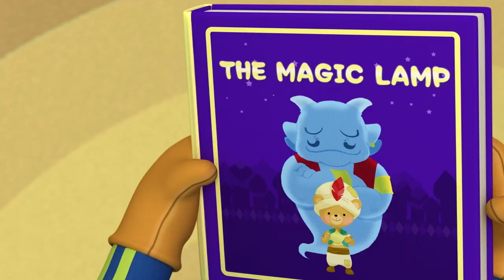[뽀로로 테마극장] #49 펄펄 눈이와요 (30분)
항상 눈으로 뒤덮인 뽀롱뽀롱마을!! 오늘은 무슨 일이 일어날까요?
오늘은 크롱의 생일!! 친구들은 크롱의 생일 선물을 준비하느라 바쁘네요!
에디와 로디는 무선 조종 로봇! 루피와 패티는 케이크!
포비와 해리는 멋집 그림!! 뽀로로는?? 과연 뽀로로는 크롱을 위해 어떤 선물을 준비했을까요?

[뽀로로5기] #19 뽀로로의 특별한 선물
크롱의 생일이 몇 일 남지 않은 어느 날. 멋진 아이디어로 생일선물을 준비하는 친구들에 비해 뽀로로는 특별난 아이디어가 떠오르지 않아 고민이다. 이런저런 고민을 하고 있는데 크롱이 다가와 ‘알라딘과 요술램프’ 동화책을 읽어달라고 한다. 자기도 소원을 들어주는 요술램프가 있었으면 좋겠다고 하는 크롱. 뽀로로는 거기서 아이디어를 얻어 크롱의 생일선물로 ‘소원을 들어주는 종’을 준다. 크롱은 다른 선물에 비해 초라한 작은 종 선물에 처음에는 시큰둥해 하지만 점점 짓궂은 소원을 대면서 뽀로로를 골려 먹기 시작하는데..

[뽀로로4기] #8 뽀로로가 위험해
오늘 뽀로로는 혼자 산으로 보드를 타러 갔습니다. 그런데 갑자기 날씨가 나빠지자 일찍 산에서 내려와 포비 집으로 가게 됩니다. 그사이 크롱은 나빠진 날씨를 확인하고 뽀로로가 산에서 위험에 처했다고 착각하고 뚜뚜, 에디와 함께 뽀로로를 구하러 갑니다. 하지만 궂은 날씨에 온갖 고생을 하며 뽀로로를 찾아 헤매다가 오히려 위험에 쳐하게 됩니다. 뒤늦게 크롱과 뚜뚜가 자신을 찾으로 산으로 갔다는 사실을 알게된 뽀로로는 둘을 찾으러 가게 되는데...

[뽀로로1기] #48 숲 속 마을의 하루
10시에 루피네 집에서 만나기로 한 포비와 숲 속 마을 친구들. 12시까지 루피의 집에서 에디의 새로운 발명품인 만능조리기의 성능을 시험하면서 팝콘을 만들어보았어요. 오후에는 블록을 만들면서 놀다가 재밌는 시간을 보내다보니 어느새 6시 30분을 훌쩍 넘어갔네요. 포비와 에디가 만든 저녁을 먹고 집으로 돌아와 잠이 들기 전 크롱에게 동화책을 읽어주니 어느새 시계는 9시를 가리키고 있고...

[뽀로로2기] #44 어느 눈 내리는 날
뽀로로가 자리를 비운 사이 오늘도 어김없이 마루바닥에 한 가득 낙서를 해놓은 크롱. 또 다시 한바탕 소동이 벌어집니다. 결국 크롱과 깨끗이 낙서를 지우고 화장실에 다녀온 뽀로로. 다시 한번 놀라는데 이번에는 블록으로 방을 어질러놓은 게 아니겠어요? 또 크롱과 쫓고 쫓기는 추격전이 벌어지고 뽀로로는 힘이 들어 침대에 눕고 맙니다. 몰래 숨어서 뽀로로의 기분을 살피던 크롱은 뽀로로가 아파서 누워있는 것으로 알고 뽀로로를 위해 의사선생님을 부르러 갑니다.

우와~뽀로로의 일기가 시즌 2로 돌아왔어요! 오늘은 어디서 무엇을 하며 놀까?